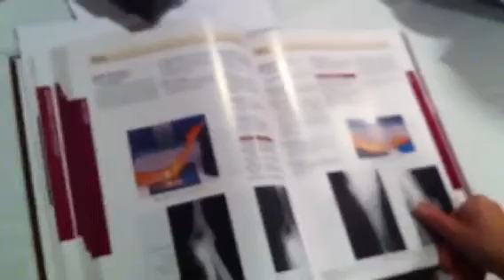Xray - Elbow (Partial Flexion)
Distal Humerus and Proximal Forearm